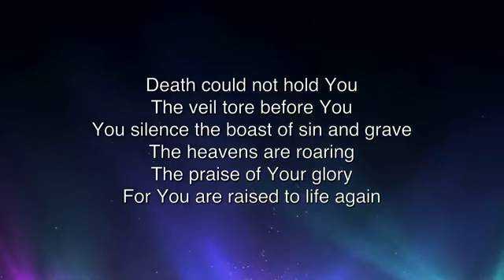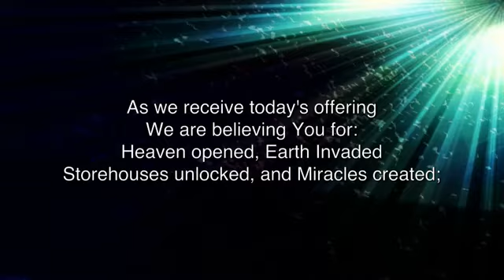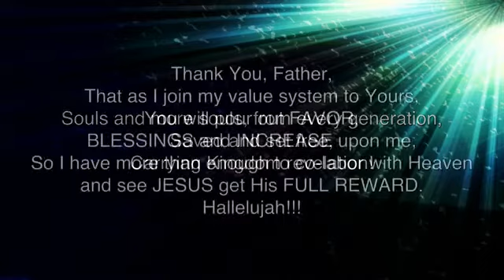Sunday Service 28/5/17 Speaking Mike Eltringham